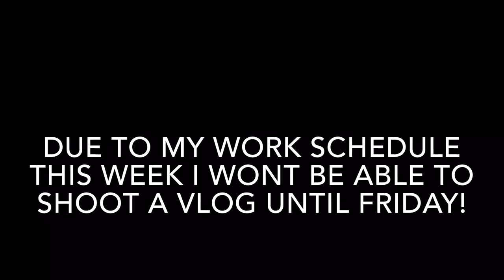Sam Rayburn Dam: Jasper, Tx.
Here's a short video I went a shot on my drone while I had a little time! More videos like this to come! New VLOG Friday!!